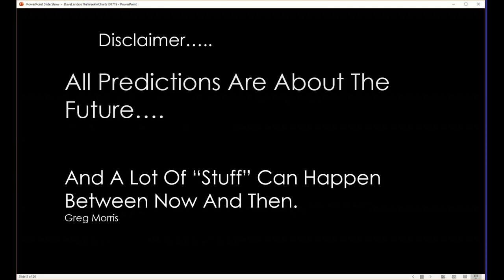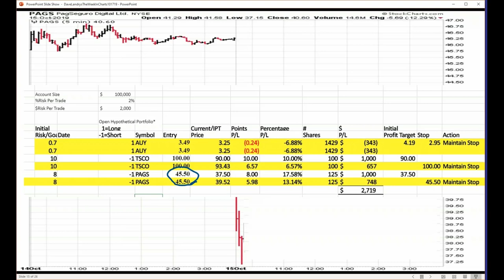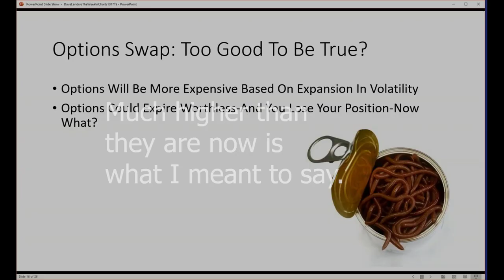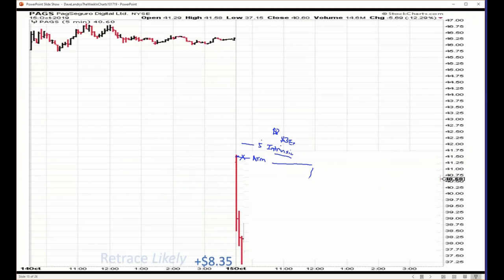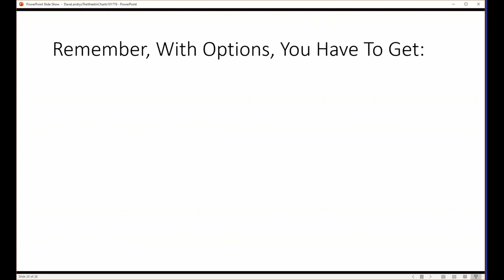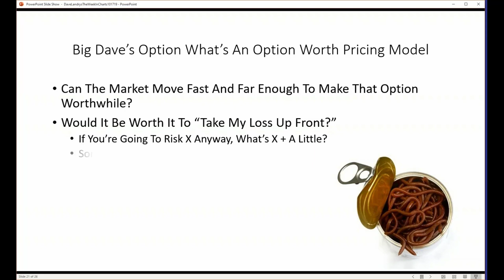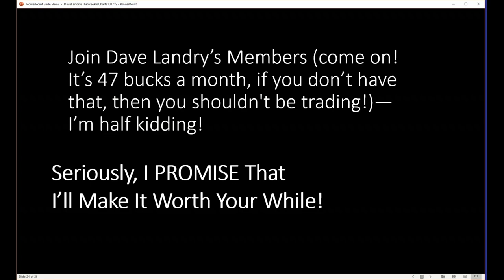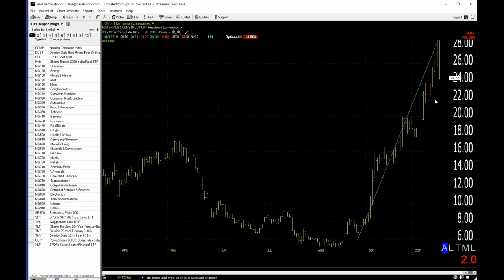Dave Landry's The Week In Charts: Should You Open The Options Can Of Worms?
In this episode, I opened the options "can of worms."  Should you use them as a substitution for shorting stock? Should pricing models be used? I went on to discuss other great and not so great things about options with a focus on put options. And, last, but not least, I took your questions and analyzed your favorite stock picks.